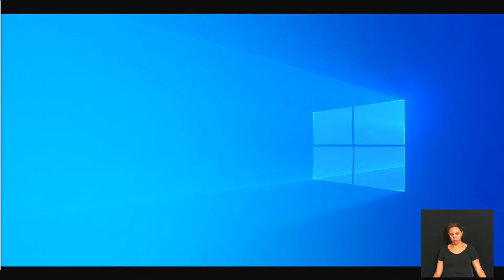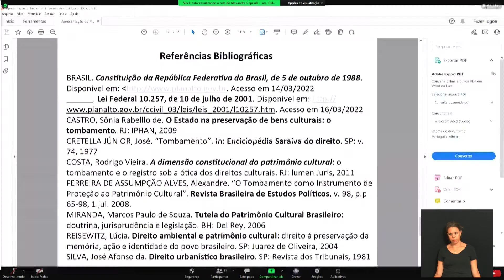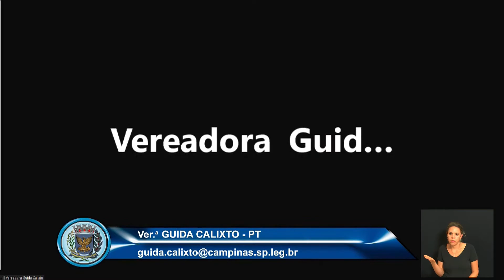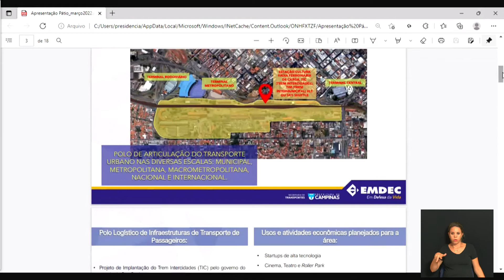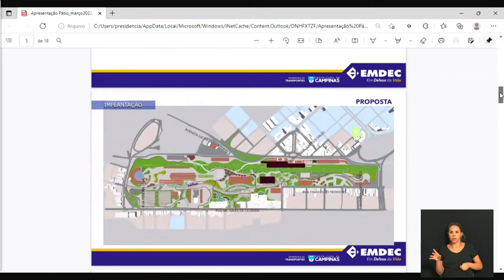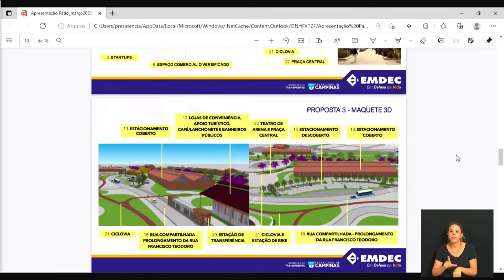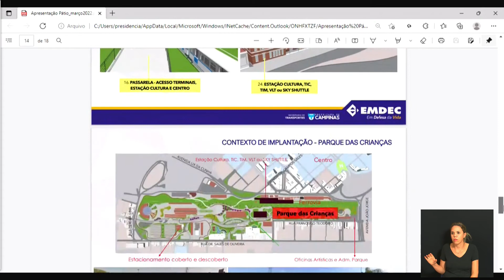1ª REUNIÃO EXTRAORDINÁRIA DA COMISSÃO PERMANENTE DE POLÍTICA URBANA - 23-03-2022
Local: Gabinete 33 AO VIVO (Acesso permitido somente a funcionários autorizados)
Evento: 1ª Reunião Extraordinária da Comissão Permanente de Política Urbana, por meio do Sistema de Deliberação Remota

Responsável: Vereador Jorge Schneider

*Com a presença da Secretária de Cultura Alexandra Caprioli